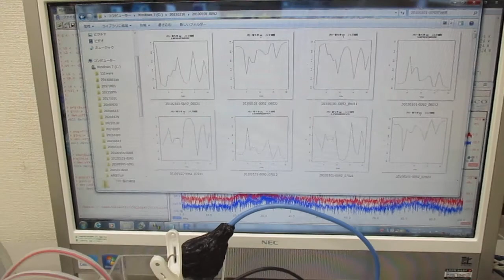オリジナル超音波実験（音圧データの解析） ultrasonic-labo